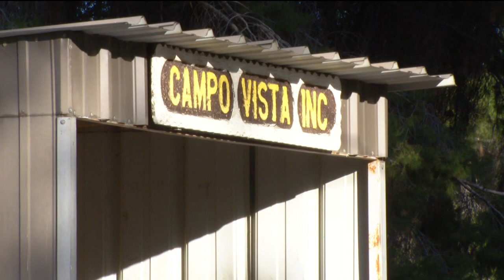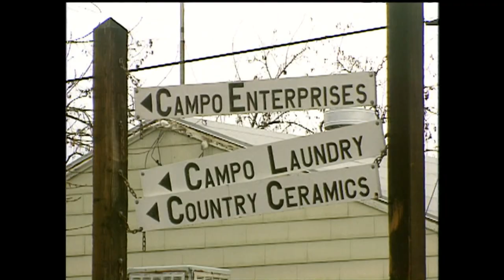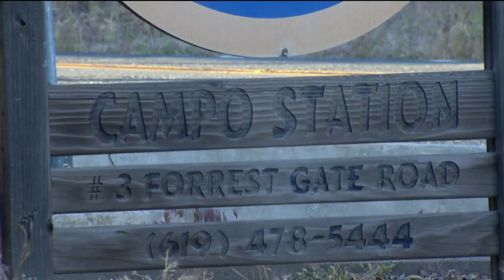Controversial proposal to move La Mesa's homeless to Campo fails to advance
Specific details on exactly where the homeless would be housed in Campo, what services would be provided, and how they would be funded, were not clarified. MORE